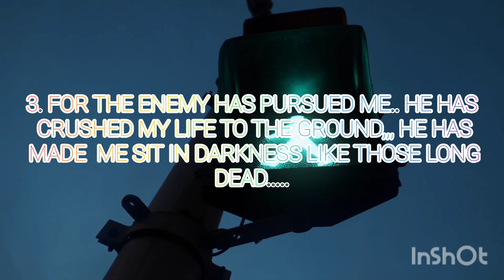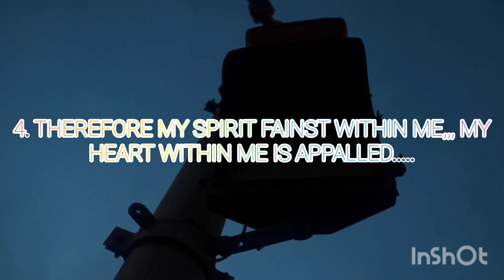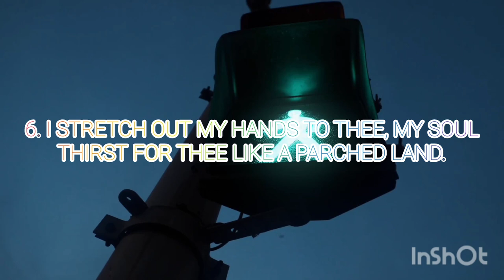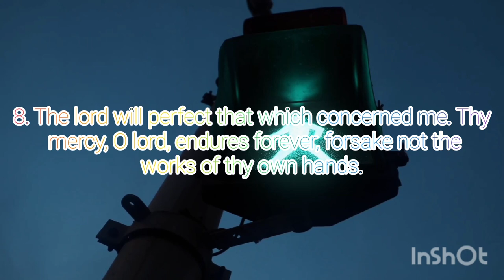I STRETCH OUT MY HANDS TO THEE, MY SOUL THIRST FOR THEE LIKE A PARCHED LAND.......